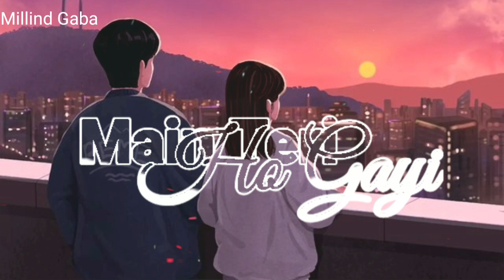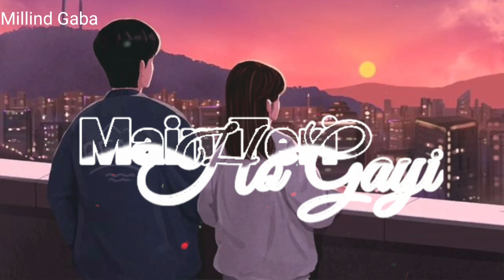Main Teri Ho Gayi - ❤ - Millind Gaba - Slowed Reverb [ Rohit Chhprwaal ]